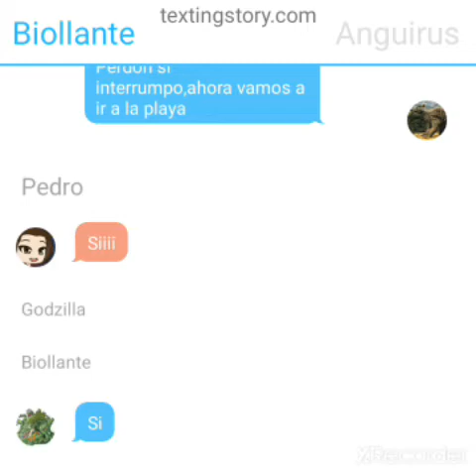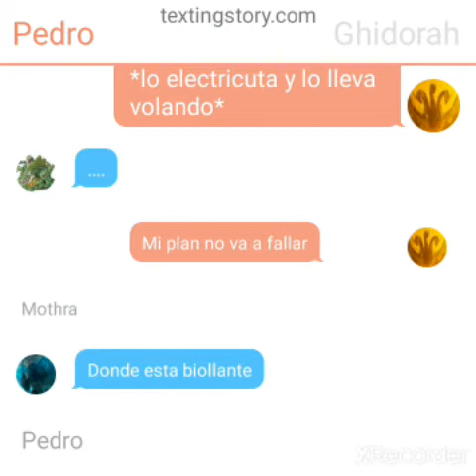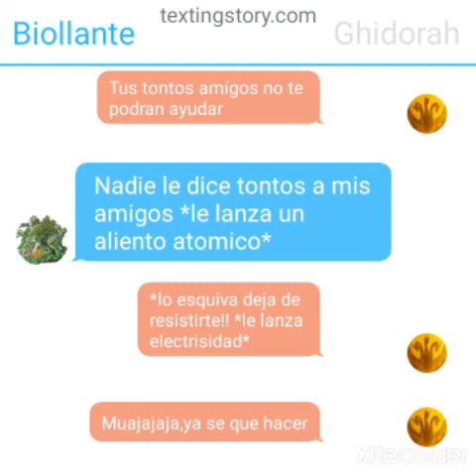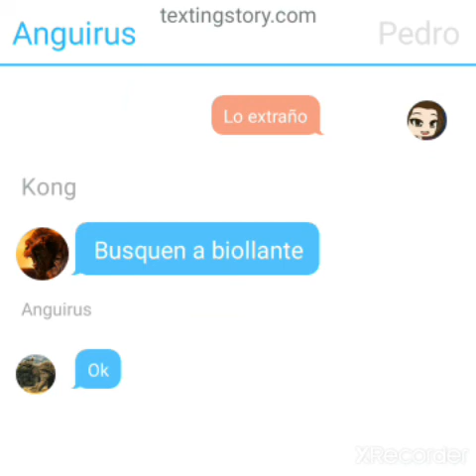historia kaiju 2021 #3